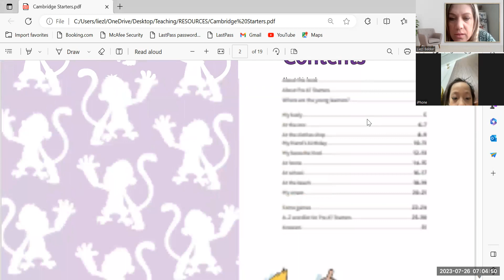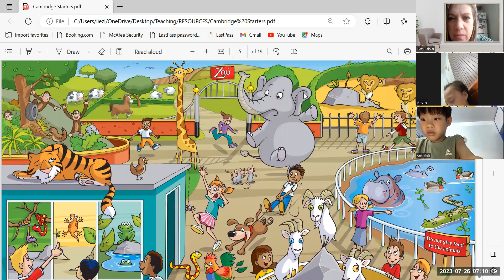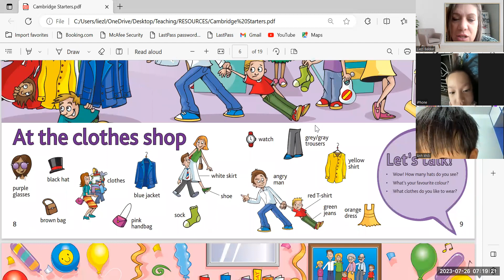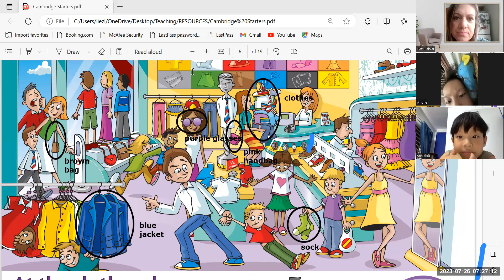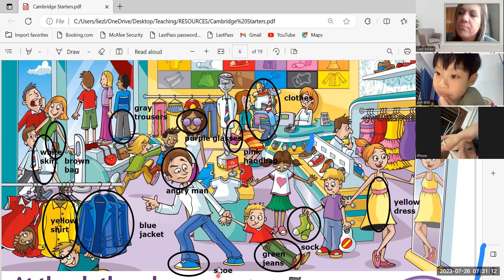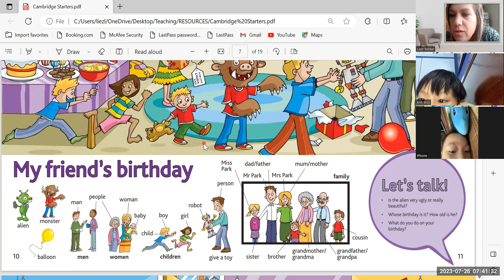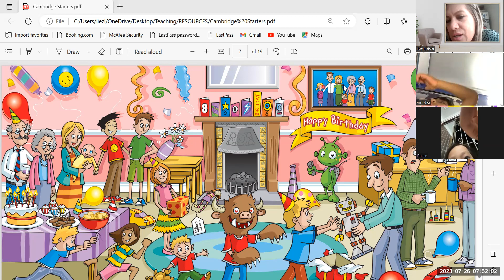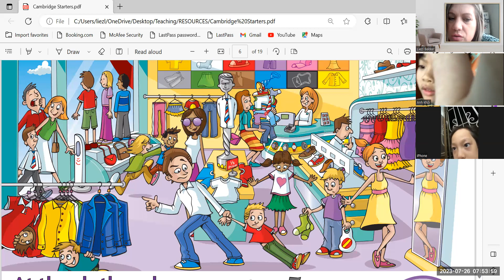Starter Picture Book Gia Linh 1d + Anh Khoi 1d 26 07 23